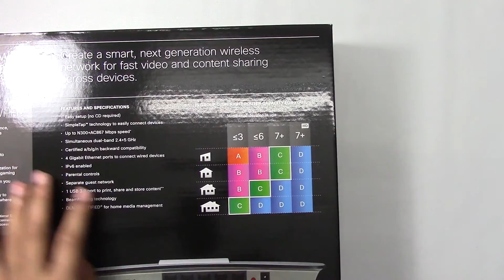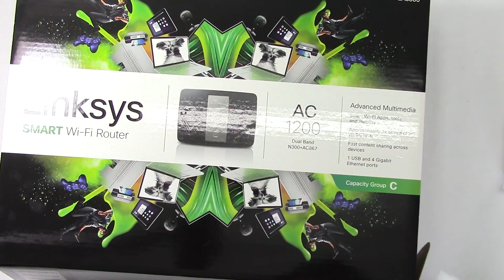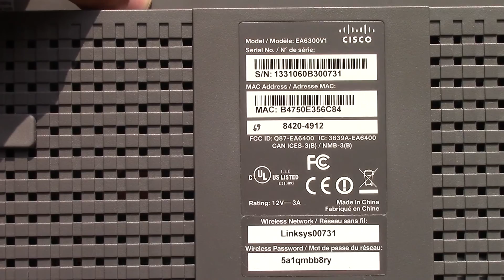Linksys EA6300 AC Dual band Gigabit Wi-Fi Router | Unboxing and Overview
In this video I unbox and take a closer look at the Linksys EA6300 AC Dual band Gigabit Wi-Fi Router.

DDSHD